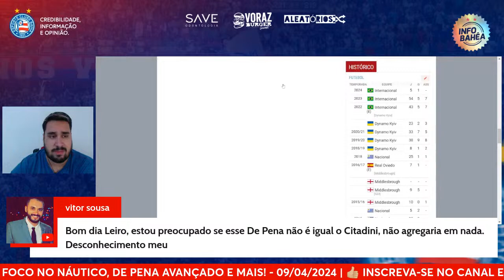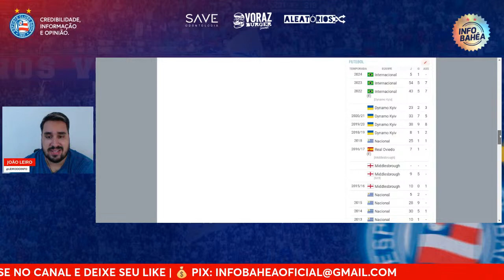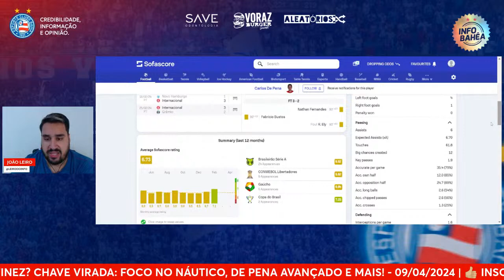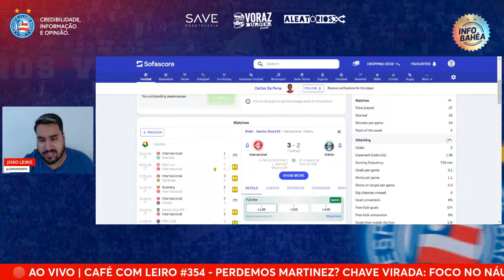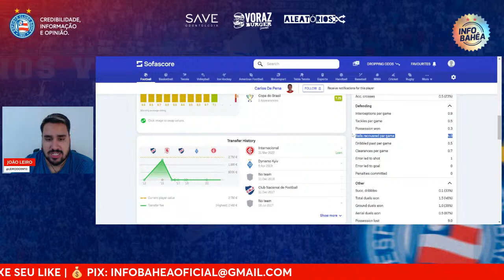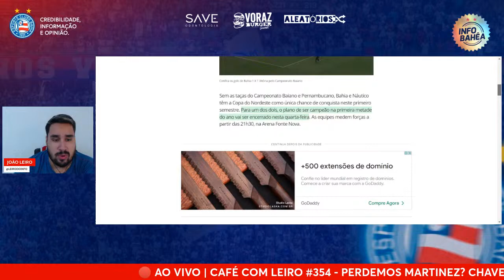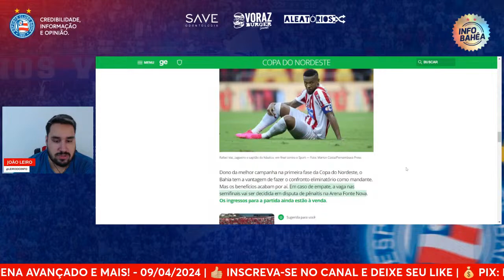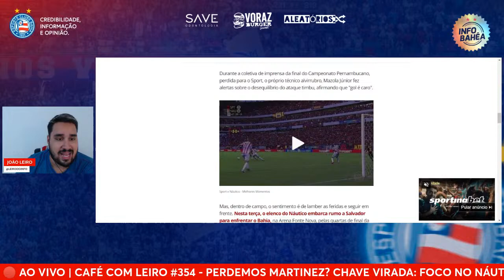☕️ CAFÉ C/ LEIRO #354 | PERDEMOS MARTINEZ? CHAVE VIRADA: FOCO NO NÁUTICO, DE PENA AVANÇADO E MAIS!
🔴🔵⚪ Agora, toda manhã você terá um pouco mais de EC Bahia. Bem-vindo ao ☕️ Café com Leiro, de segunda a sexta, a partir das 08h30.

📄 NOSSA GRADE DE PROGRAMAS:
🔹 BAHIA 360
🔹 PRÉ-JOGO / PÓS-JOGO